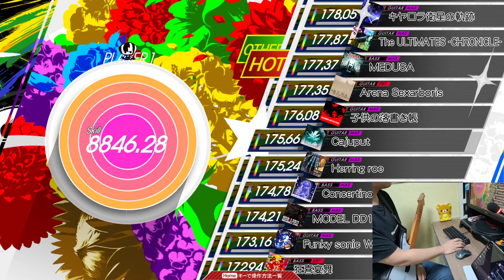コナステ GITADORA - Cajuput (GUITAR - MASTER) RANDOM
Artist: BEMANI Sound Team "Yvya"
BPM: 166
from GITADORA HIGH-VOLTAGE / コナステ GITADORA